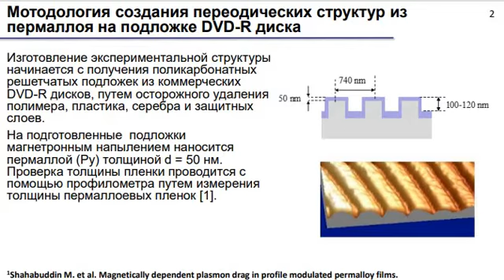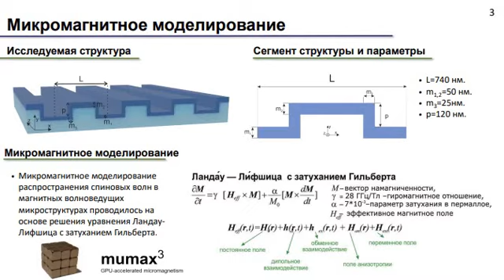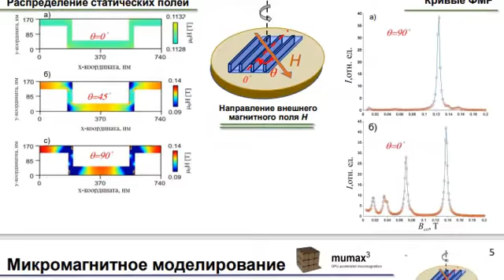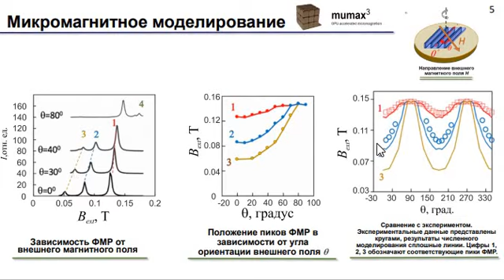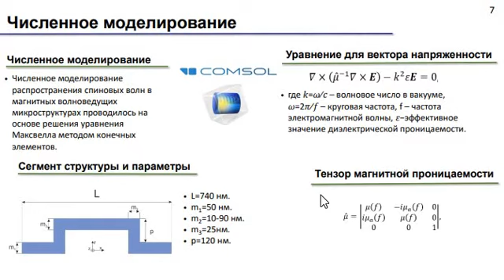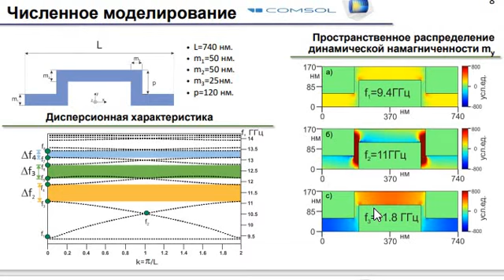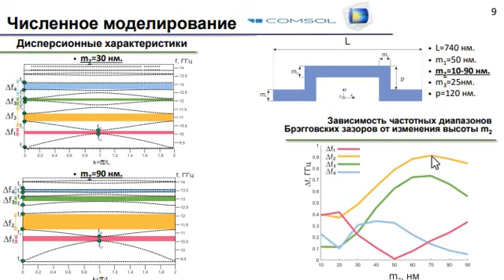Управление запрещёнными зонами при изменении профилямеандровой структуры из пермаллоя